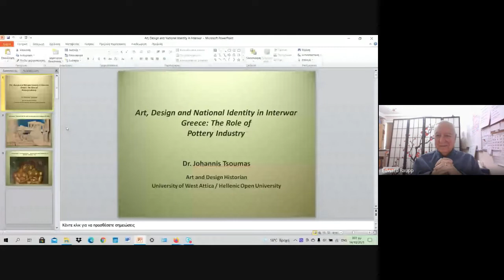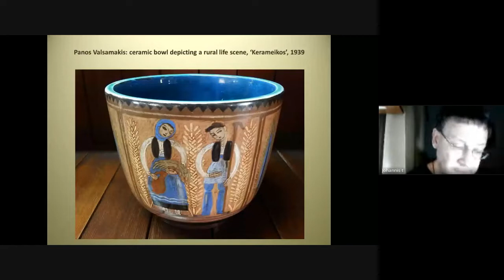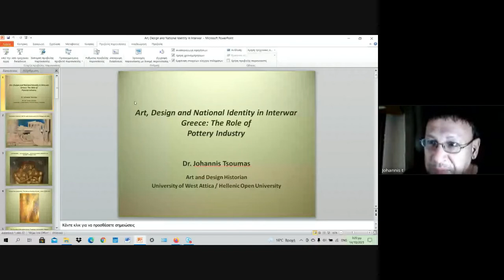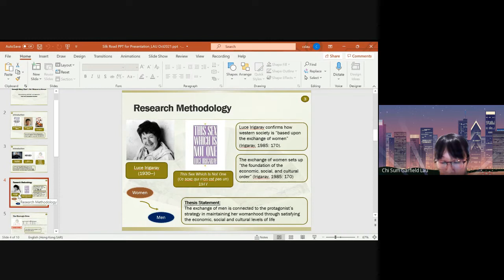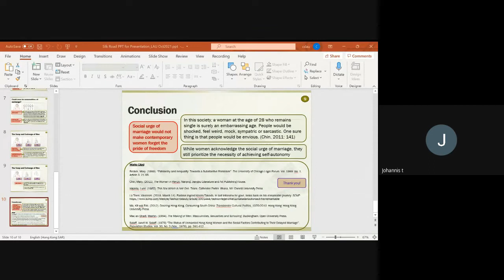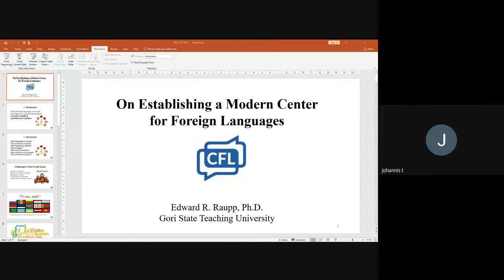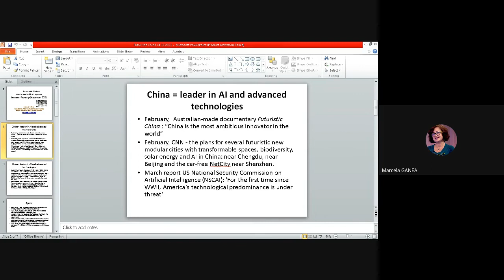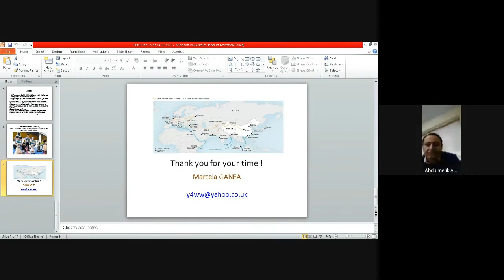16th International Silk Road Conference - Social Sciences 1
16th International Silk Road Conference was organized by the International Black Sea University.
The conference, which was held online, was attended by 109 scientists from 20 countries. It was divided into 11 sections where 72 papers have been presented and discussions were held.
The participants of the conference were welcomed at the opening ceremony by the Rector of the International Black Sea University, Prof. Saffet Bayraktutan, Rector of Akaki Tsereteli State University, Prof. Roland Kopaliani, Rector of Kutaisi University, Prof. Gocha Tutberidze, and Vice-Rector of the Georgian National University, Prof. Ana Pirtskhalashvili.
During his welcome speech, the Rector of IBSU, Prof. Saffet Bayraktutan mentioned that the International Black Sea University was pleased to host the 16th International Silk Road Conference, which was held online, due to the pandemic.
“It is gratifying to have so many participants in the conference this year as well, which is so diverse and interesting in content. I hope we will host the conference here, in Tbilisi next year, as usual”- said the rector of IBSU.
The conference’s main speaker, Zwickau University professor, Frank Grimm, talked about software development.  As he mentioned, it is really important for non-software developers to know more about this specific topic due to the opportunities that modern technologies and software development provide to the education sector.

The Conference was held online, on October 14-15.